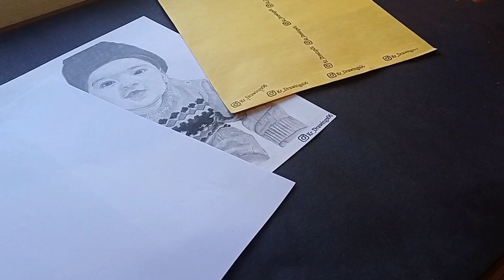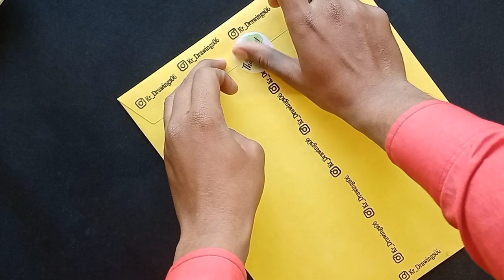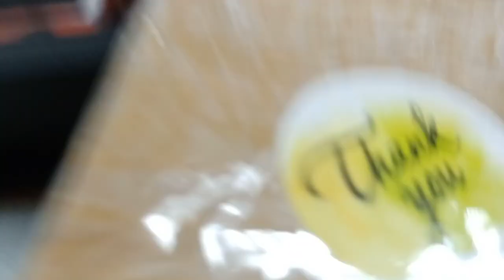How I Pack And Deliver My Commissioned Art Work's ||kr drawings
About :
In this video I have shown how i pack and pack my commissioned art work i have shown the packing of sketches and delivery